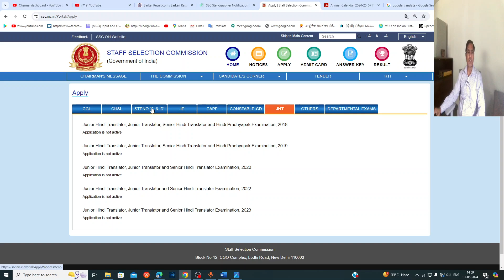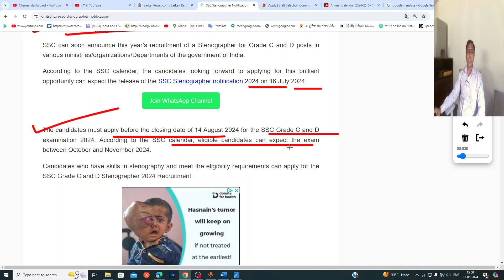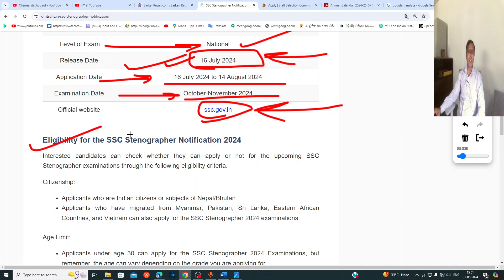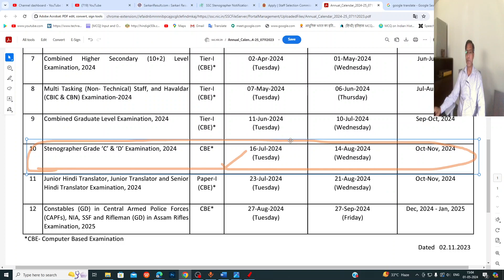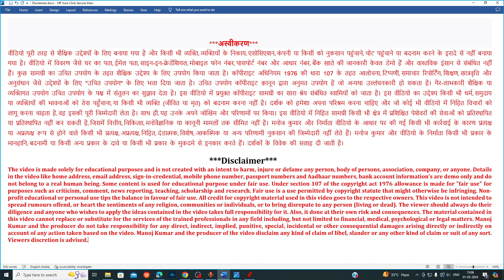SSC Stenographer Grade C & D Vacancy 2024 Notification | SSC Stenographer grade C and D recruitment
Apply Online Form Link:
Download Advertisements Link:

Comments !